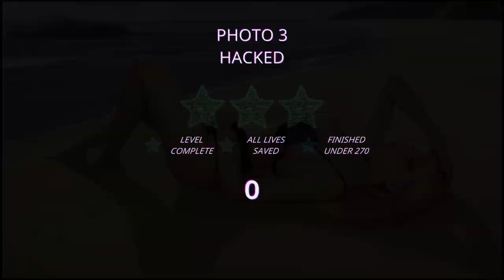Celebrities Hacked- Ariadne (3 Stars All Levels)